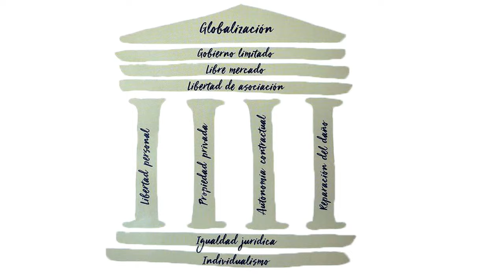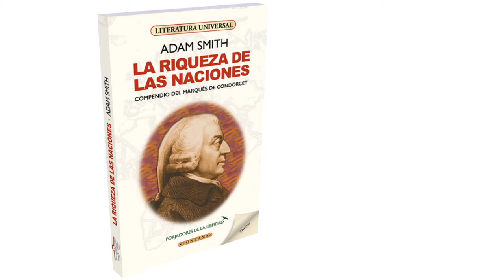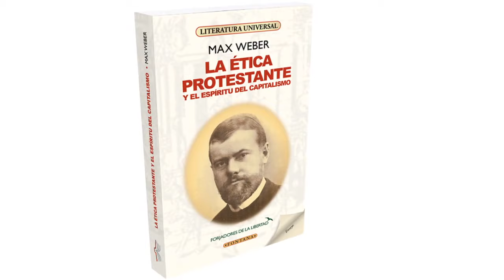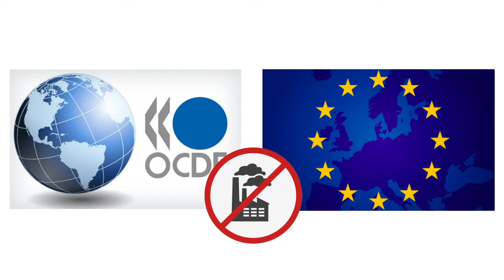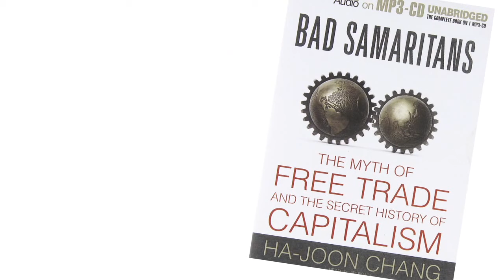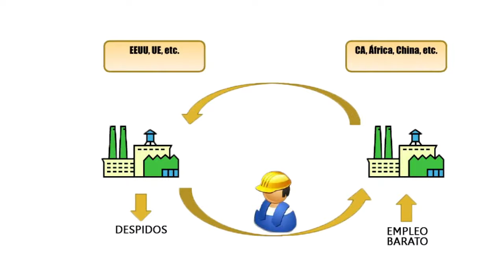Cómo industrializar un país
La claves de industrialización de las grandes potencias.